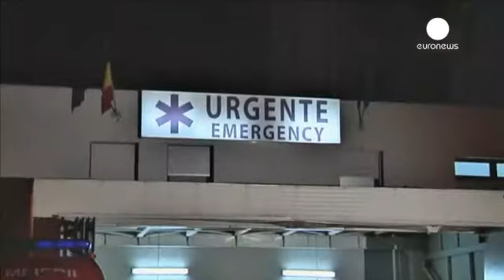Ρουμανία: Η διασκέδαση μετατράπηκε σε τρόμο-Πυρκαγιά σε νυχτερινό κέντρο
Βραδιά διασκέδασης στο Βουκουρέστι μετατράπηκε σε τραγωδία. 27 νέοι άνθρωποι σκοτώθηκαν από πυρκαγιά που ξέσπασε σε νυχτερινό κέντρο. Τουλάχιστον 155 τραυματίστηκαν.

Περίπου 25 άνθρωποι νοσηλεύονται σε πολύ σοβαρή κατάσταση, σύμφωνα με πηγές σε νοσοκομεία.

Πρόκειται για ένα από τα χειρότερα δυστυχήματα των τελευταίων δεκαετιών στη Ρουμανία.

Όταν ξέσπασε η πυρκαγιά, επικράτησε πανικός. Οι νέοι έτρεξαν να φύγουν, υπήρξε συνωστισμός κοντά στις πόρτες και κάποιοι ποδοπατήθηκαν.